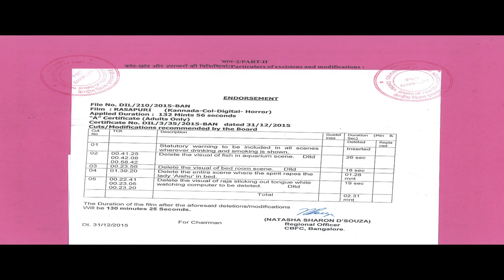RASPURI | Dubbed English full movie | Full Movie English with Subtitles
Movie : RASPURI
Directed by - A M Daivajnya (Manjunath)
Produced By : Anon Trendz
Cast : Shrimalai Suraj Mohan, L.A.R Shrivasa Rao, Manish, Nakul Gopichand, Vinupa, Ashok, P.S Ashiq, Netushri, Batha, Sumitha Priya, Mohan, S.V Devapuri
Story : A.M Dipaj, Jitendra
Cinematography : Mohan
P.R.O : Sunindra Venkatesh
Studio : Svrentertainments
Camera Man : Raja